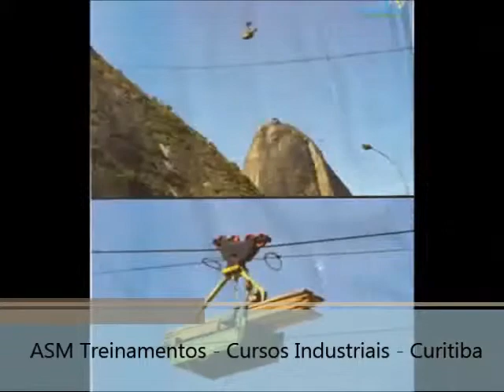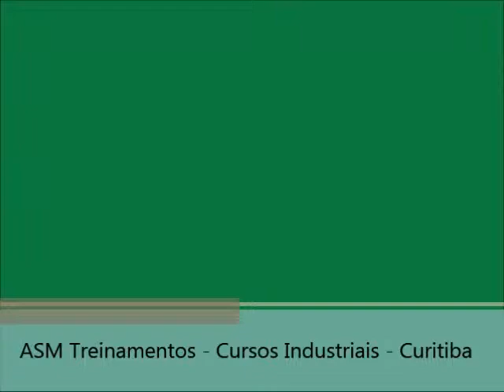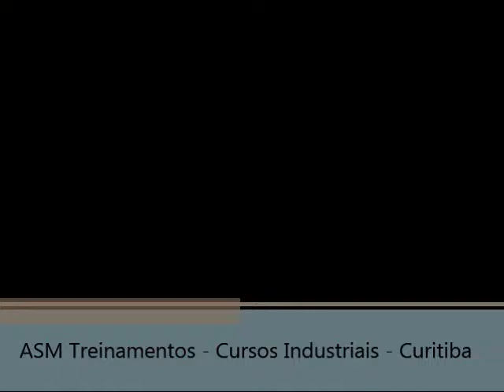Trabalho em Altura - Gambiarras Diversas